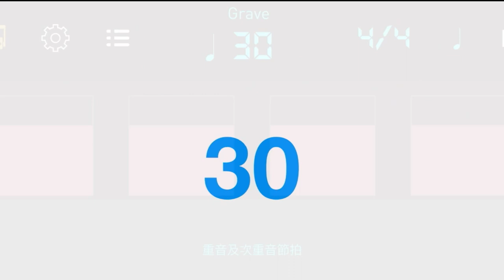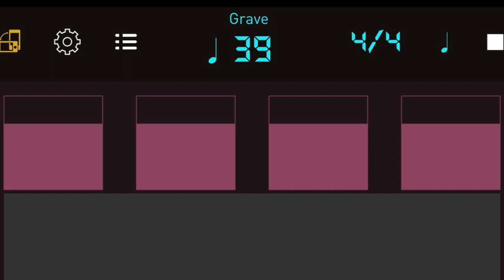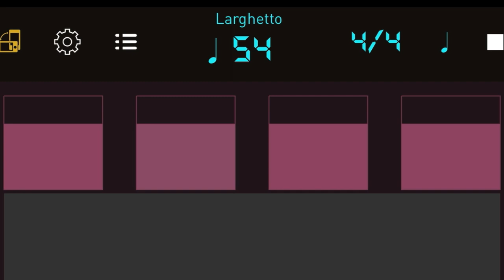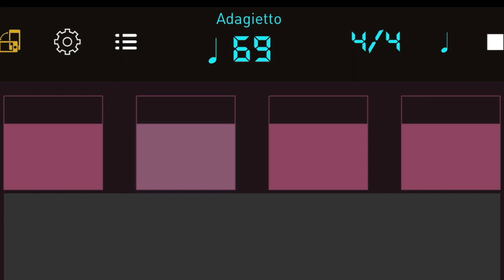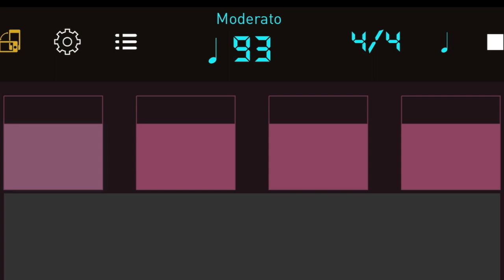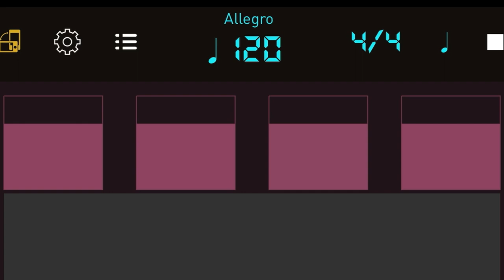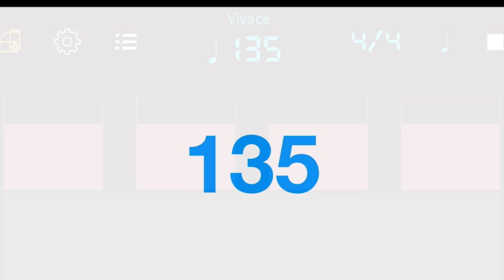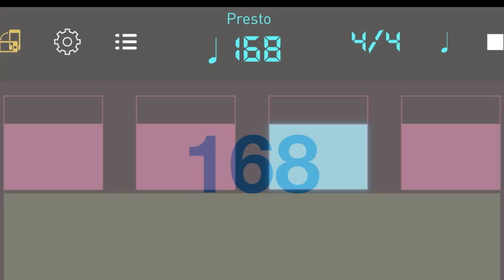| BPM 30~200 | 3 bars + 3 | Speed Trainer | 電子聲